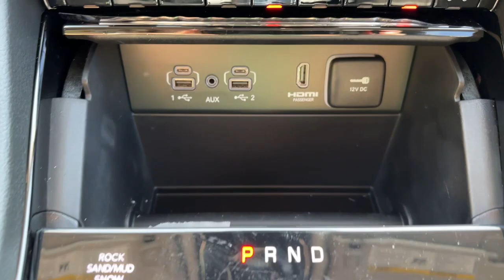2023 Jeep Grand Cherokee 4xe Framingham, Westborough, Millbury, Natick, Worcester, S230414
Baltic Gray Metallic Clearcoat New 2023 Jeep Grand Cherokee 4xe  available in Westborough, Massachusetts at Colonial CDJR. Servicing the Framingham, Westborough, Millbury, Natick, Worcester, MA area.

Colonial CDJR
24 Coolidge St

Colonial CJD of Hudson  Our sales teams will be available to assist you with your vehicle needs. For our valued sales customers shopping online  our sales staff will assist in any way remotely to ensure your vehicle needs can be met. Our sales team members are prepared to work with you on any finance needs and value your trade-in from your home or office. Highlights of this 2023 Jeep Grand Cherokee 4xe include: Nav System  Moonroof  Heated Seats  Power Liftgate  4x4  Turbo Charged Engine  WHEELS: 20  X 8.5  MACHINED PAINTED A.  ENGINE: 2.0L I4 DOHC DI TURBO PHEV  TRANSMISSION: 8-SPEED AUTOMATIC 8P75P.  Panoramic Roof. br /br /OPTION PACKAGESbr /WHEELS: 20  X 8.5  MACHINED PAINTED ALUMINUM Tires: 265/50R20 BSW A/S LRR  ENGINE: 2.0L I4 DOHC DI TURBO PHEV (STD)  TRANSMISSION: 8-SPEED AUTOMATIC 8P75PH PHEV (STD). br /br /br /
DFY,ECX-0,WHG